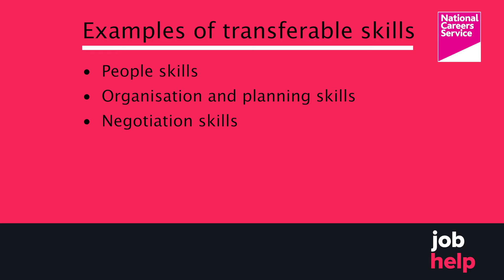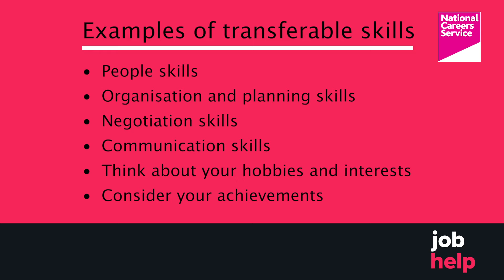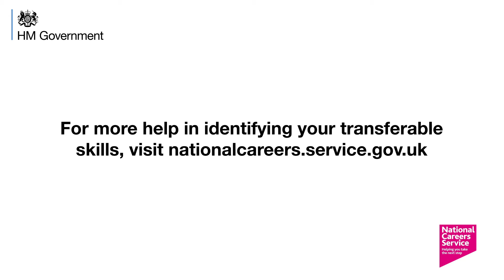What Are Transferable Skills? | Practical Transferable Skills Examples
Transferable skills are a great way to show you’re a great fit for the role, regardless of previous experience. And the best part? Everyone has them.

In this short video, the National Careers Service talks you through how to identify your transferable skills and use them in a successful job application.